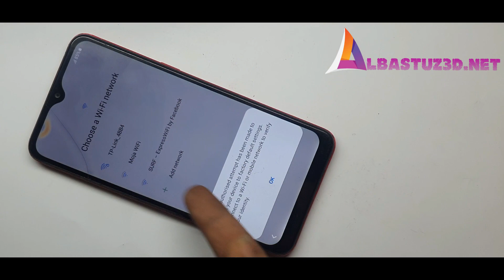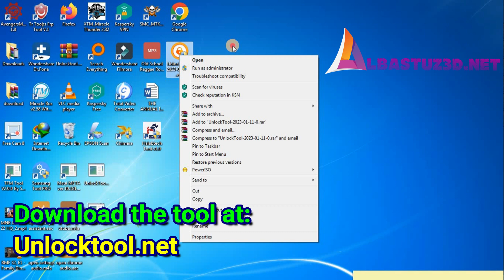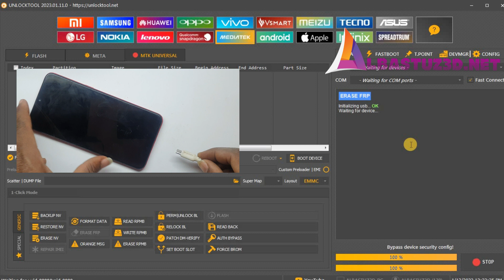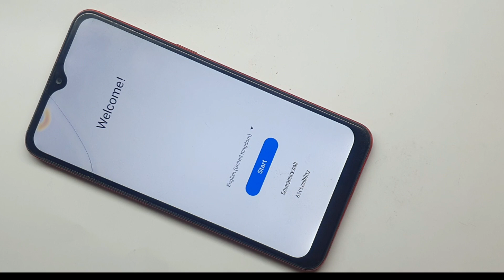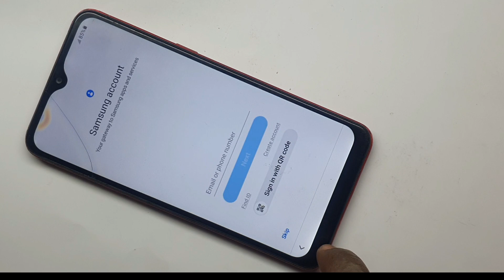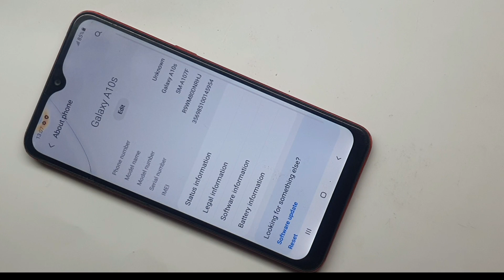SAMSUNG A10s SM A107F FRP Unlock Android 10,11 Unlock Tool Samsung A10s FRP Reset Unlock Tool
Samsung A10s Android 11/12 Frp Bypass With Unlock Tool
SAMSUNG A10s (SM-A107F) FRP Unlock Android 10,11 Unlock Tool Samsung A10s FRP Reset
For Download Links Visit:
albastuz3d.net

For questions and feedback inbox us at

or

𝗔𝗡𝗧𝗜-𝗣𝗜𝗥𝗔𝗖𝗬 𝗪𝗔𝗥𝗡𝗜𝗡𝗚:-
© Copyright by albajoshtech ☞ Re-upload is strictly prohibited. Legal action will be taken against those who violate it.